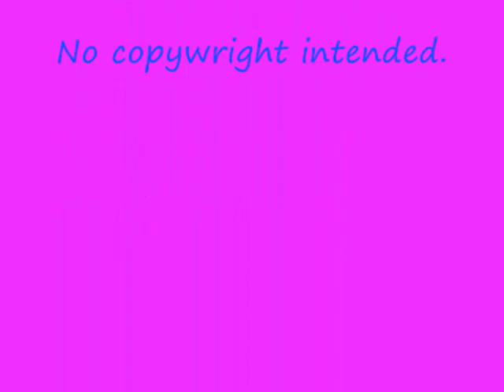PrincessCelestial and her Unicorn